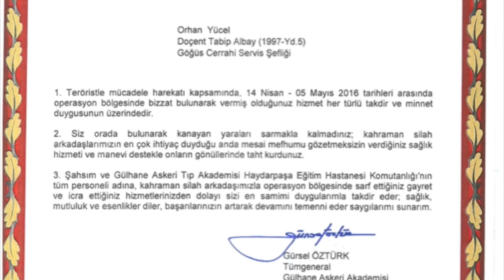DOÇ DR ORHAN YÜCEL KİMDİR?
Doçent doktor Orhan yücel. Göğüs cerrahisi uzmanı.